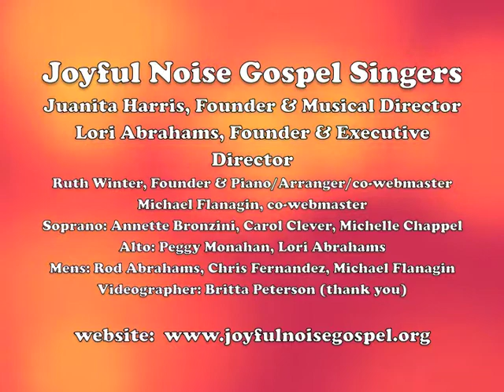Jesus is a Rock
Joyful Noise Gospel Singers concert on June 20, 2010 performance at the Advent Lutheran Church in Morgan Hill, California.
Joyful Noise Gospel Singers
Juanita Harris, Founder & Musical Director
Lori Abrahams, Founder & Executive Director
Ruth Winter, Founder & Piano/Arranger/co-webmaster
Michael Flanagin, co-webmaster
Soprano: Annette Bronzini, Carol Clever, Michelle Chappel
Alto: Peggy Monahan, Lori Abrahams
Mens: Rod Abrahams, Chris Fernandez, Michael Flanagin
Videographer: Britta Peterson (thank you)